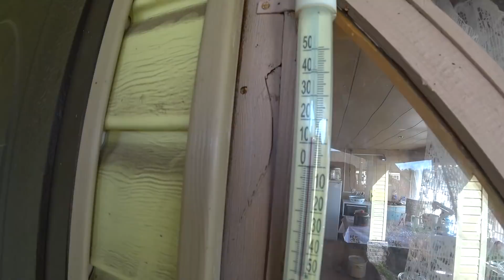23 сентября .....в зимнюю спячку пора впадать....как сварить ЯБЛОЧНЫЙ джем.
Приглашаю всех желающих на площадку Яндекс Эфира. Там я создала канал, который будет состоять только из рецептов и питания для диабетика.